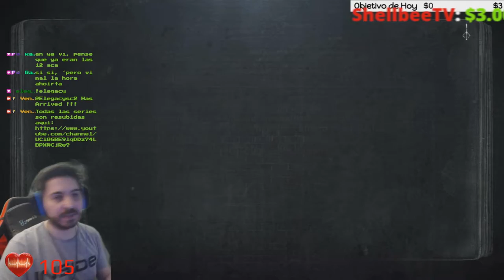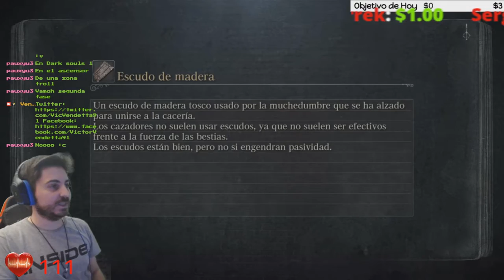💀BOSS Amygdala💀🕹️BLOODBORNE🕹️🔴No HP up + First Run🔴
Fuente: Wikipedia.